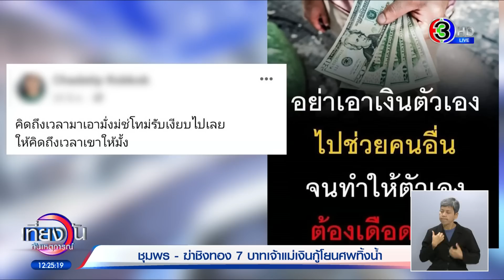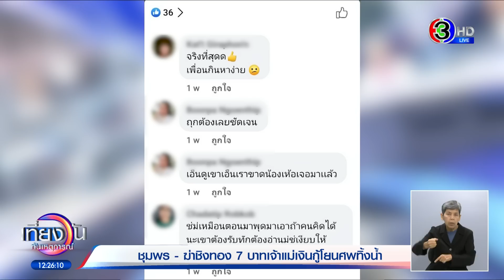สุดเหี้ยม!ฆ่าเจ้าแม่เงินกู้ชิงทอง7บาทเป็นศพลอยน้ำหลังหายตัว3 วันคาดฝีมือลูกหนี้-นายทุนเงินกู้คู่แข่ง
สุดเหี้ยม! คนร้ายฆ่าโหดเจ้าแม่เงินกู้ วัย 32 ปี หลังหายตัว 3 วัน ถูกพบเป็นศพลอยอืดกลางแม่น้ำพะโต๊ะ จังหวัดชุมพร ส่วนทอง 7 บาท ที่ใส่ติดตัวประจำหายไป คาดถูกนายทุนเงินกู้คู่แข่งฆ่าชิงทรัพย์อำพรางคดี

ตำรวจ สภ.พะโต๊ะ ได้รับแจ้งจากชาวบ้านที่ออกหาปลา ให้ไปตรวจสอบศพที่ลอยเกยโขดหิน ในแม่น้ำพะโต๊ะ อำเภอพะโต๊ะ จังหวัดชุมพร โดยพบศพ น.ส.ชฎาทิพย์ อายุ 32 ปี นอนคว่ำหน้าสภาพขึ้นอืด ไม่สวมเสื้อ สวมแต่กางเกง ที่ศีรษะและตามตัว ถูกตีด้วยของแข็ง และยังมีบาดแผลถูกแทงทั่วร่าง เป็นแผลฉกรรจ์ นับ 10 แผล เบื้องต้นคาดว่า เสียชีวิตมาแล้วไม่ต่ำกว่า 3 วัน ซึ่งสอดคล้องกับที่ญาติผู้ตายโพสต์เฟซบุ๊กตามหา ตำรวจนำส่งชันสูตรที่โรงพยาบาลสุราษฎร์ธานี

ญาติผู้ตายให้ข้อมูลว่า น.ส.ชฎาทิพย์ ทำธุรกิจเกี่ยวกับเงินกู้ เมื่อช่วงค่ำของวันที่ 26 มีนาคม มีเพื่อนผู้หญิงขับกระบะอีซูสุสีดำ มารับ น.ส.ชฎาทิพย์ ออกไปข้างนอก อ้างชวนไปทวงหนี้กับลูกหนี้รายหนึ่ง ที่ติดหนี้มาแล้วหลายเดือน จากนั้น น.ส.ชฎาทิพย์ ก็ไม่กลับมาอีกเลย จนกระทั่งพบเป็นศพ ซึ่งผู้ตายมักจะสวมใส่สร้อยคอทองน้ำหนัก 5 บาท สร้อยข้อมือน้ำหนัก 2 บาท ติดตัวตลอดเวลา แต่ตอนพบศพสร้อยทองหายไป เหลือเพียงแหวนนามสกุลเพียง 1 วง

ล่าสุดชุดสืบสวน สภ.พะโต๊ะ ได้นำตัวผู้ต้องสงสัย เป็นชาย 2 คน อายุประมาณ 35-40 ปี และหญิง 1 คนอายุ ประมาณ 30-35 ปี มาสอบปากคำ หลังสืบทราบว่า เป็นกลุ่มสุดท้ายที่มีผู้พบเห็นอยู่กับผู้ตาย ขณะเดียวกันมีพยานเป็นชาวบ้าน ย่านห้องแถวใกล้จุดที่พบศพ บอกว่า ช่วงค่ำของวันที่ 26 มีนาคม ได้ยินเสียงหวีดร้องมาจากบ้านเช่า ที่ 3 ผู้ต้องสงสัยเช่าไว้ จึงเข้าไปสอบถาม คนในบ้านบอกว่า เป็นเสียงเด็กร้อง

นอกจากนี้ยังพบว่า ในเฟซบุ๊กผู้ตายได้โพสต์ถึงการกู้ยืมเงินของหญิงคนหนึ่งที่ไม่ยอมคืนเงิน ระบุว่า "คิดถึงเวลาเอามั่ง ไม่ใช่โทรไม่รับ เงียบไปเลย ให้คิดถึงเวลาเขาให้มั่ง" โดยมีเพื่อนสาว ซึ่งเป็นผู้ต้องสงสัย ที่ถูกตำรวจคุมตัวไปสอบ มาคอมเม้นด้วยว่า "ถูกต้องเลย ชัดเจน เอ็นดูเขาเอ็นเราขาดน้อง เห้อ เจอมาแล้ว"

จึงมีการตั้งข้อสังเกตว่า คนร้ายอาจเป็นลูกหนี้รายนี้เมื่อเห็นโพสต์แล้วโกรธแค้น จึงนำพรรคพวก ที่เป็นกลุ่มผู้กว้างขวางในพื้นที่ มานำตัวเจ้าหนี้ไปซ้อม และฆ่าทิ้ง พร้อมเอาทอง 7 บาท ไปด้วย เพื่ออำพรางคดีว่าถูกชิงทรัพย์ ก่อนจะนำร่างไปโยนทิ้งแม่น้ำ

หรือคนร้ายอาจเป็นคู่แข่งนายทุนเงินกู้รายอื่น ไม่พอใจที่ น.ส.ชฎาทิพย์ ไปปล่อยเงินกู้ทับพื้นที่ เพราะหนึ่งในผู้ต้องสงสัยที่ถูกตำรวจเรียกไปสอบ ก็เป็นนายทุนเงินเช่นกัน จากนั้นทำทีชิงทอง เพื่ออำพรางคดี ทั้งนี้ต้องรอตำรวจสืบสวนอย่างละเอียดต่อไป

เที่ยงวันทันเหตุการณ์ วันที่ 30 มีนาคม  2566